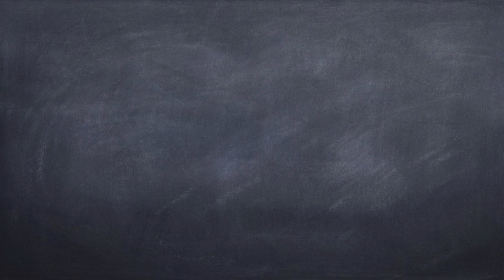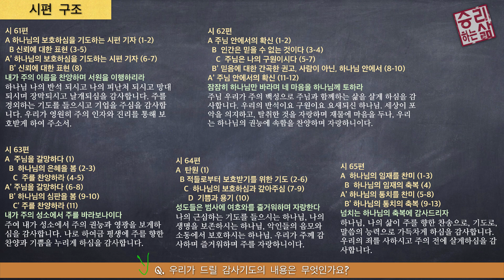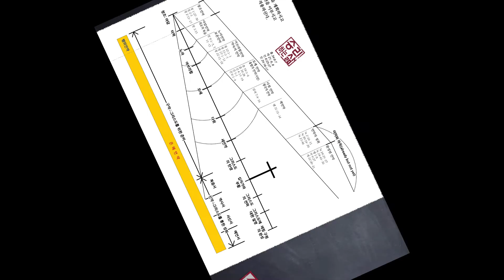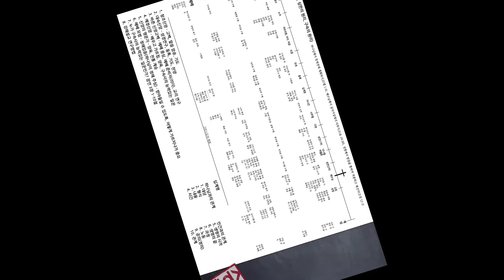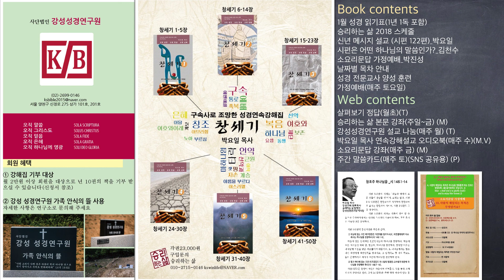[구속사로 조망한 성경연속강해] week study 38 (시 61-65편) [승리하는 삶]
이번 주 말씀: 시 61-65편
◉    17일 내가 주의 이름을 찬양하며 서원을 이행하리라_시 61:1-8
◉    18일 잠잠히 하나님만 바라며 네 마음을 하나님께 토하라_시 62:1-12
◉    19일 내가 주의 성소에서 주를 바라보나이다_시 63:1-11
◉    20일 성도들은 범사에 여호와를 즐거워하며 자랑한다_시 64:1-10
◉    21일 넘치는 하나님의 축복에 감사드리자_시 65:1-13

Q. 우리가 드릴 감사기도의 내용은 무엇인가요?